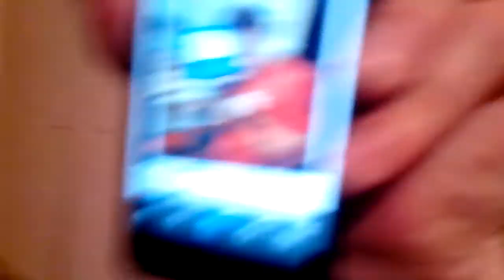Alex with handcuffs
Handcuffs